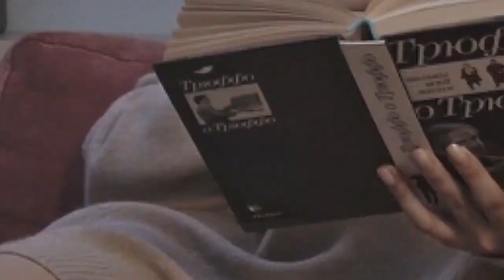Review of the Top 10 Dog Breeds and Which Breed is Right for You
In this video, we will analyze and review the top 10 most popular dog breeds and explain which dog breed is right for you and your family.
and which dog can be a good accompany for you and your family as well.
1. Labrador Retrievers
The sweet-faced, lovable Labrador Retriever is America's most popular dog breed. Labs are friendly, outgoing, and high-spirited companions who have more than enough affection to go around for a family looking for a medium-to-large dog. The sturdy, well-balanced Labrador Retriever can, depending on the sex, stand from 21.5 to 24.5 inches at the shoulder and weigh between 55 to 80 pounds. The dense, hard coat comes in yellow, black, and a luscious chocolate. The head is wide, the eyes glimmer with kindliness, and the thick, tapering 'otter tail' seems to be forever signaling the breed's innate eagerness.
2. German Shepherds
Generally considered dogkind's finest all-purpose worker, the German Shepherd Dog is a large, agile, muscular dog of noble character and high intelligence. Loyal, confident, courageous, and steady, the German Shepherd is truly a dog lover's delight. German Shepherd Dogs can stand as high as 26 inches at the shoulder and, when viewed in outline, presents a picture of smooth, graceful curves rather than angles. The natural gait is a free-and-easy trot, but they can turn it up a notch or two and reach great speeds.
3. Golden Retrievers
The German Shepherd Golden Retriever mix is a friendly and sociable pup who loves to be in the very heart of the family fun. He gets along with all family members, and is not focused on just his master unlike his GSD parent. He is also friendly with strangers and outsiders, and he is rarely aloof.
4. French Bulldogs
The one-of-a-kind French Bulldog, with his large bat ears and even disposition, is one of the world's most popular small-dog breeds, especially among city dwellers. The Frenchie is playful, alert, adaptable, and completely irresistible. The French Bulldog resembles a Bulldog in miniature, except for the large, erect 'bat ears' that are the breed's trademark feature. The head is large and square, with heavy wrinkles rolled above the extremely short nose.
5. Bulldogs
Kind but courageous, friendly but dignified, the Bulldog is a thick-set, low-slung, well-muscled bruiser whose 'sourmug' face is the universal symbol of courage and tenacity. These docile, loyal companions adapt well to town or country.
You can't mistake a Bulldog for any other breed. The loose skin of the head, furrowed brow, pushed-in nose, small ears, undershot jaw with hanging chops on either side, and the distinctive rolling gait all practically scream 'I'm a Bulldog!' The coat, seen in a variety of colors and patterns, is short, smooth, and glossy.
6.  Poodles
 Whether Standard, Miniature, or Toy, and either black, white, or apricot, the Poodle stands proudly among dogdom true aristocrats. Beneath the curly, low-allergen coat is an elegant athlete and companion for all reasons and seasons. Poodles come in three size varieties: Standards should be more than 15 inches tall at the shoulder; Miniatures are 15 inches or under; Toys stand no more than 10 inches.
7. Beagles
Not only is the Beagle an excellent hunting dog and loyal companion, it is also happy-go-lucky, funny, and thanks to its pleading expression cute. They were bred to hunt in packs, so they enjoy company and are generally easygoing. There are two Beagle varieties: those standing under 13 inches at the shoulder, and those between 13 and 15 inches. Both varieties are sturdy, solid, and 'big for their inches,' as dog folks say.
8.  Rottweilers
The Rottweiler is a robust working breed of great strength descended from the mastiffs of the Roman legions. A gentle playmate and protector within the family circle, the Rottie observes the outside world with a self-assured aloofness. A male Rottweiler will stand anywhere from 24 to 27 muscular inches at the shoulder; females run a bit smaller and lighter.
9. German Shorthaired Pointers
The versatile, medium-sized German Shorthaired Pointer is an enthusiastic gundog of all trades who thrives on vigorous exercise, positive training, and a lot of love. GSP people call their aristocratic companions the 'perfect pointer. Male German Shorthaired Pointers stand between 23 and 25 inches at the shoulder and weigh anywhere from 55 to 70 pounds; females run smaller.
10. Pembroke Welsh Corgis
Among the most agreeable of all small housedogs, the Pembroke Welsh Corgi is a strong, athletic, and lively little herder who is affectionate and companionable without being needy. They are one the world's most popular herding breeds.